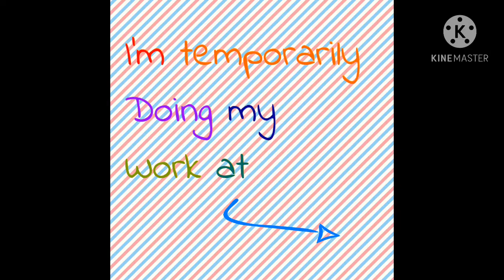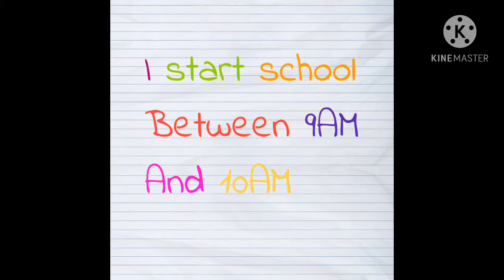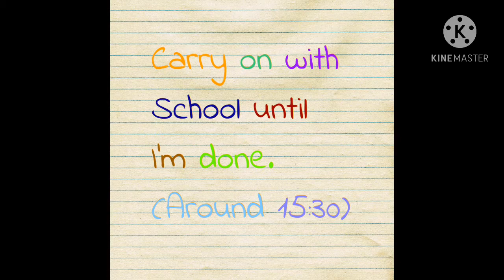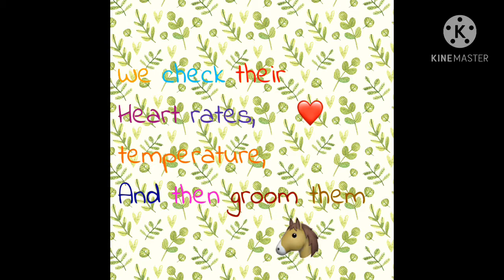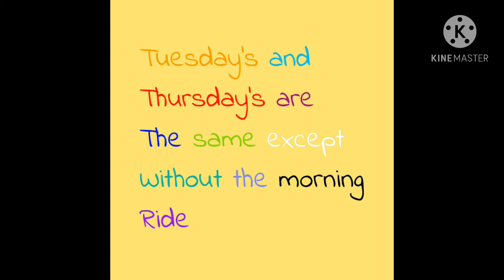Homeschooling in Botswana – a Day in the Life of Shaye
Wolsey Hall Oxford student Shaye is homeschooling in Botswana and sent us this video of a day in the life of a homeschooler as she volunteers at the Okavango Horse Safaris.

Shaye is usually a homeschooler but when the opportunity arose for her to volunteer at the Okavango Horse Safaris with her best friend and her mum, Shaye didn’t hesitate. Homeschooling gives her the freedom to take such opportunities as the flexibility of online learning means she doesn’t fall behind on her studies, no matter what other things she may be doing.

Homeschooling in Botswana was an easy choice for Shaye and her family as with homeschooling, school work tends to be completed quicker as there are not the usual distractinos and moving between lessons you’d experience in traditional school. This then leaves Shaye much more time to enjoy all that Botswana has to offer.